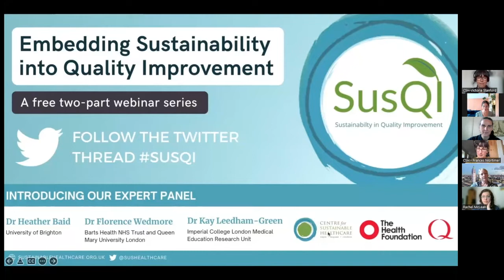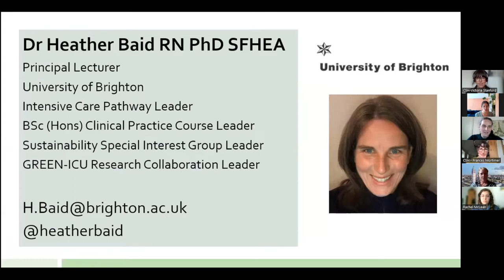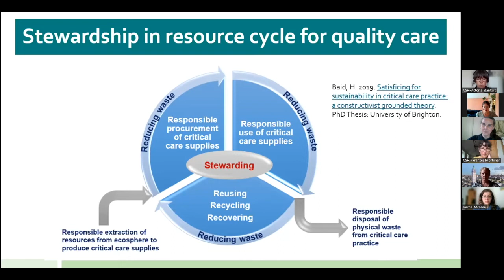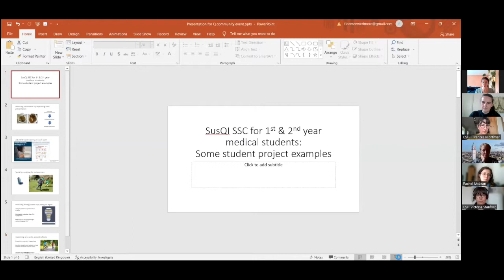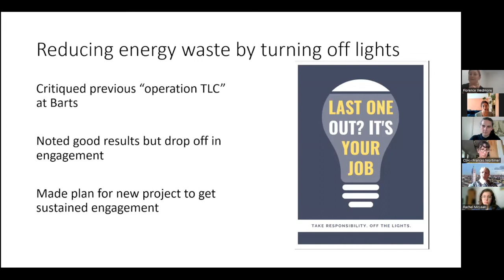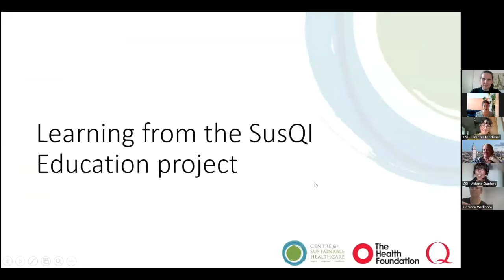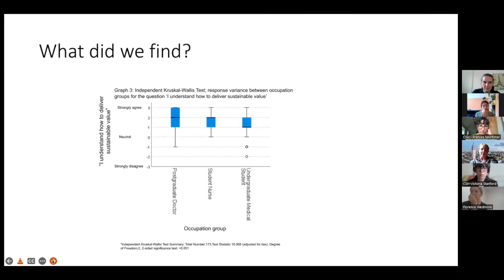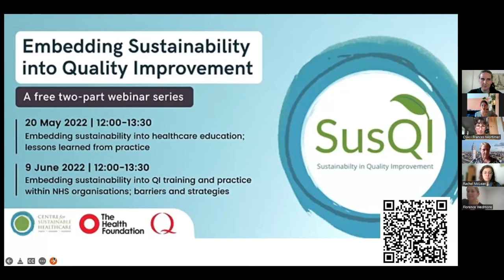Embedding sustainability into healthcare education; lessons learned from practice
This panel discussion focuses on the strategies taken to embed Sustainability in Quality Improvement (SusQI) into healthcare education, the impact it has on learners, and how the Centre for Sustainable Healthcare is navigating the further spread of SusQI through the Beacon Site Programme and SusQI Academy.

Hear from:
- Dr Heather Baid, University of Brighton: embedding SusQI into nursing postgraduate education
- Dr Florence Wedmore, Barts Health NHS Trust and Queen Mary University London: teaching SusQI to medical students
- Dr Kay Leedham-Green, Imperial College London Medical Education Research Unit: lessons learned from a multisite, multiprofessionals evaluation study of SusQI

This is the third event of our Connecting Q Locally webinar series.